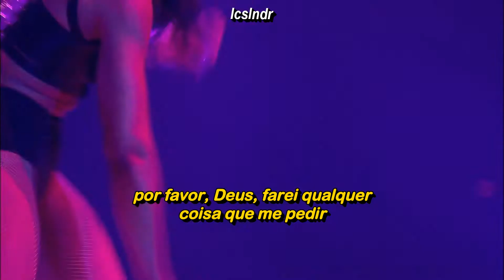P!nk - Walk of Shame (Legendado)